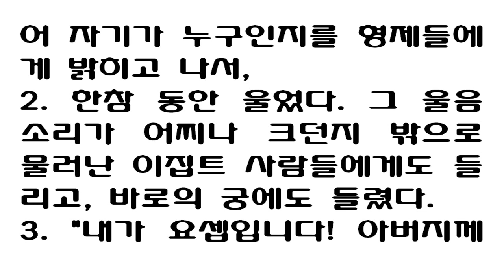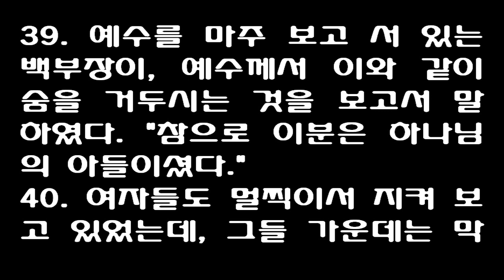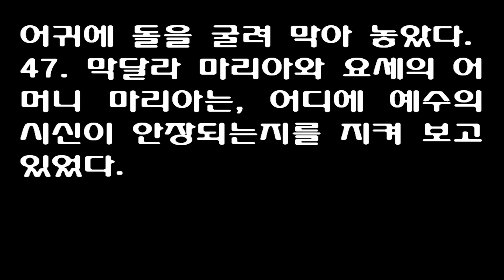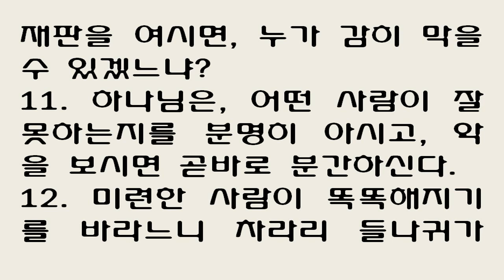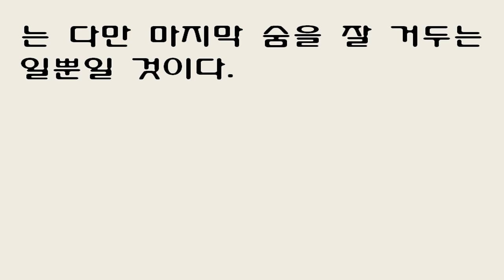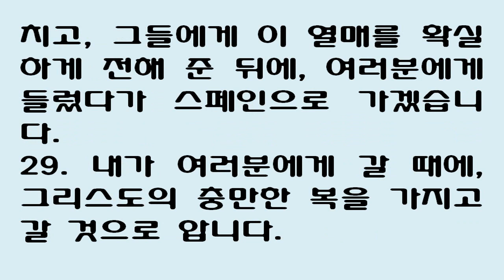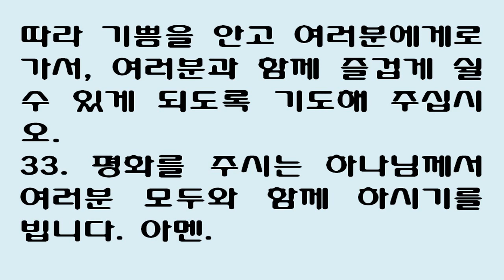2월 12일 맥체인식 성경읽기 (창세기 45, 마가복음 15, 욥기 11, 로마서 15)-새번역 February 12 Robert Murray McCheyne Bible Read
Family: Genesis 45; Mark 15. Secret: Job 11; Romans 15. (New Living Translation)
Genesis 45
Joseph Reveals His Identity
45 Joseph could stand it no longer. There were many people in the room, and he said to his attendants, “Out, all of you!” So he was alone with his brothers when he told them who he was. 2 Then he broke down and wept. He wept so loudly the Egyptians could hear him, and word of it quickly carried to Pharaoh’s palace.

3 “I am Joseph!” he said to his brothers. “Is my father still alive?” But his brothers were speechless! They were stunned to realize that Joseph was standing there in front of them. 4 “Please, come closer,” he said to them. So they came closer. And he said again, “I am Joseph, your brother, whom you sold into slavery in Egypt. 5 But don’t be upset, and don’t be angry with yourselves for selling me to this place. It was God who sent me here ahead of you to preserve your lives. 6 This famine that has ravaged the land for two years will last five more years, and there will be neither plowing nor harvesting. 7 God has sent me ahead of you to keep you and your families alive and to preserve many survivors.[a] 8 So it was God who sent me here, not you! And he is the one who made me an adviser[b] to Pharaoh—the manager of his entire palace and the governor of all Egypt.

9 “Now hurry back to my father and tell him, ‘This is what your son Joseph says: God has made me master over all the land of Egypt. So come down to me immediately! 10 You can live in the region of Goshen, where you can be near me with all your children and grandchildren, your flocks and herds, and everything you own. 11 I will take care of you there, for there are still five years of famine ahead of us. Otherwise you, your household, and all your animals will starve.’”

12 Then Joseph added, “Look! You can see for yourselves, and so can my brother Benjamin, that I really am Joseph! 13 Go tell my father of my honored position here in Egypt. Describe for him everything you have seen, and then bring my father here quickly.” 14 Weeping with joy, he embraced Benjamin, and Benjamin did the same. 15 Then Joseph kissed each of his brothers and wept over them, and after that they began talking freely with him.

Pharaoh Invites Jacob to Egypt
16 The news soon reached Pharaoh’s palace: “Joseph’s brothers have arrived!” Pharaoh and his officials were all delighted to hear this.

17 Pharaoh said to Joseph, “Tell your brothers, ‘This is what you must do: Load your pack animals, and hurry back to the land of Canaan. 18 Then get your father and all of your families, and return here to me. I will give you the very best land in Egypt, and you will eat from the best that the land produces.’”

19 Then Pharaoh said to Joseph, “Tell your brothers, ‘Take wagons from the land of Egypt to carry your little children and your wives, and bring your father here. 20 Don’t worry about your personal belongings, for the best of all the land of Egypt is yours.’”

21 So the sons of Jacob[c] did as they were told. Joseph provided them with wagons, as Pharaoh had commanded, and he gave them supplies for the journey. 22 And he gave each of them new clothes—but to Benjamin he gave five changes of clothes and 300 pieces[d] of silver. 23 He also sent his father ten male donkeys loaded with the finest products of Egypt, and ten female donkeys loaded with grain and bread and other supplies he would need on his journey.

24 So Joseph sent his brothers off, and as they left, he called after them, “Don’t quarrel about all this along the way!” 25 And they left Egypt and returned to their father, Jacob, in the land of Canaan.

26 “Joseph is still alive!” they told him. “And he is governor of all the land of Egypt!” Jacob was stunned at the news—he couldn’t believe it. 27 But when they repeated to Jacob everything Joseph had told them, and when he saw the wagons Joseph had sent to carry him, their father’s spirits revived.

28 Then Jacob exclaimed, “It must be true! My son Joseph is alive! I must go and see him before I die.”

Footnotes:
45:7 Or and to save you with an extraordinary rescue. The meaning of the Hebrew is uncertain.
45:8 Hebrew a father.
45:21 Hebrew Israel; also in 45:28. See note on 35:21.
45:22 Hebrew 300 [shekels], about 7.5 pounds or 3.4 kilograms in weight.
Mark 15
Jesus’ Trial before Pilate
15 Very early in the morning the leading priests, the elders, and the teachers of religious law—the entire high council[a]—met to discuss their next step. They bound Jesus, led him away, and took him to Pilate, the Roman governor.

2 Pilate asked Jesus, “Are you the king of the Jews?”

Jesus replied, “You have said it.”

3 Then the leading priests kept accusing him of many crimes, 4 and Pilate asked him, “Aren’t you going to answer them? What about all these charges they are bringing against you?” 5 But Jesus said nothing, much to Pilate’s surprise.

6 Now it was the governor’s custom each year during the Passover celebration to release o